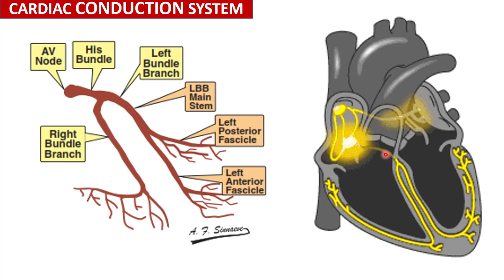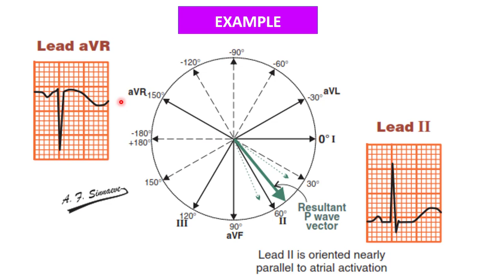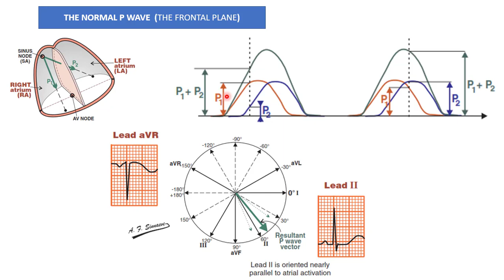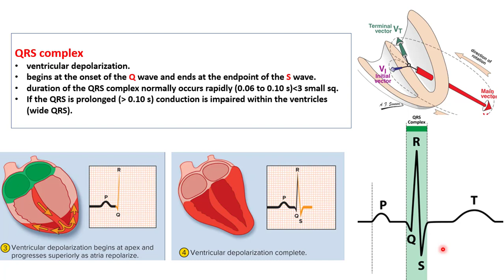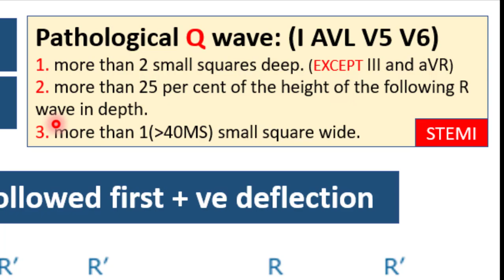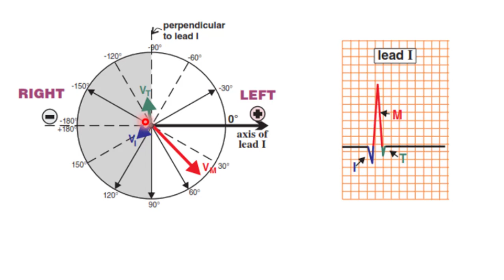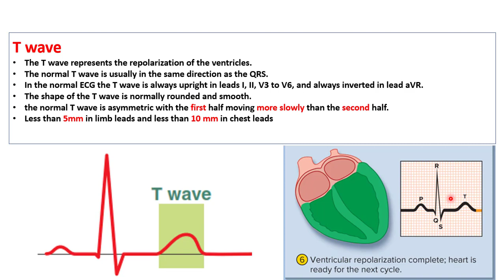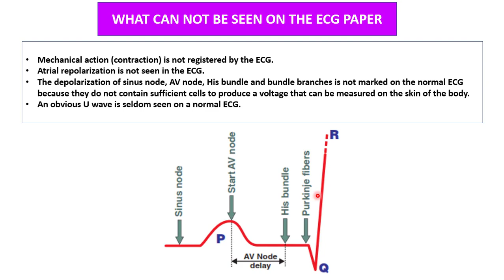ECG waves lec2